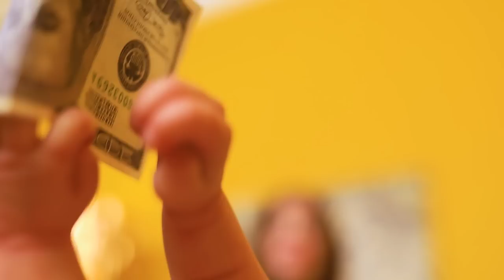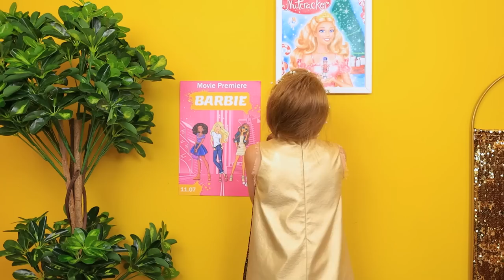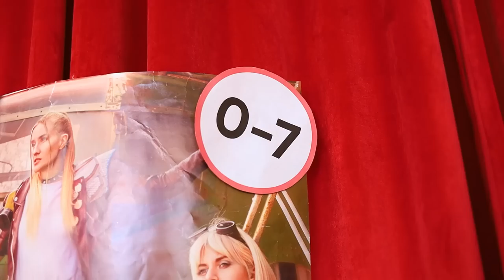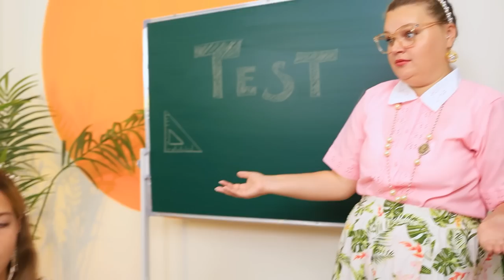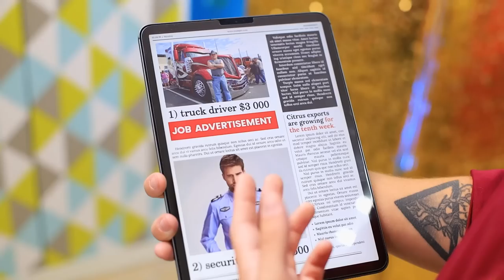Giga Rich Girl from Birth to Death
How poor people live, we all know a little bit. But what is life like for the giga-rich? Let's find out, using Ashley as an example.